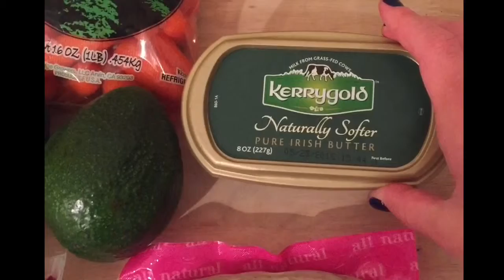What's In My Grocery Bag bfresh